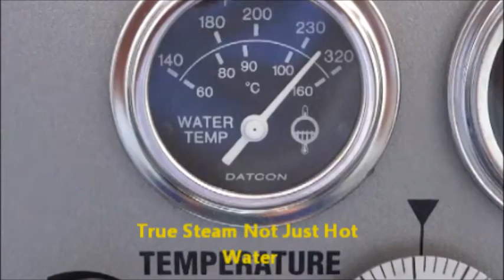Professional Carpet Cleaning | Best 1 Carpet Cleaning and Pest Control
Best 1 Cleaning & Pest Management  Call Today On 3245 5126  tile & Grout Cleaning Upholstery Cleaning Flood Water Extraction.

 Best 1 Carpet Cleaning and Pest Control
662 Grassdale Road
Gumdale QLD 4154